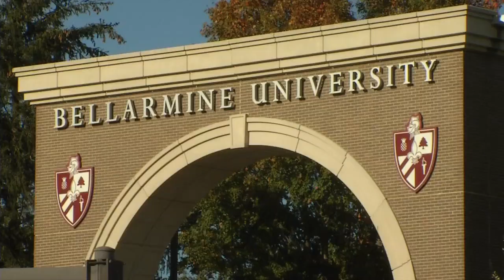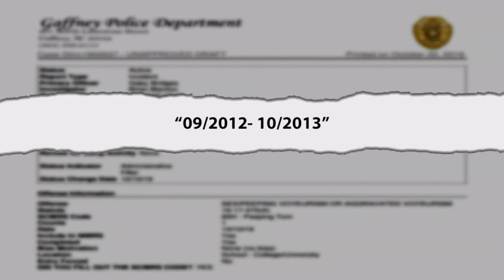Police: Bellarmine female athletes secretly filmed; video shared on porn site - Crime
Female athletes from Bellarmine University were secretly recorded in locker rooms in South Carolina, and the video was shared on a porn website, authorities said.

According to police in Gaffney, South Carolina, five teams of female athletes were surreptitiously filmed in the men’s soccer locker room between September 2012 and October 2013.

Police said five separate videos showed the athletes changing clothes and taking showers, and the clips were uploaded to Pornhub two months ago. According to police, they've since been removed.

The footage appeared to have been recorded with a device that was sitting on a sink in the locker room, according to the police report.

Bellarmine said in an emailed statement that it was “angry and horrified that our former student-athletes were the victims of this despicable crime.” The university said that it was recently made aware of the incident at Limestone College and that it "promptly notified the affected former student-athletes about this distressing incident and made resources available to them." Bellarmine officials referred to Gaffney Police Department for further information. A police captain with Gaffney said the department is preparing a search warrant in the case.

Tuesday morning, Bellarmine University's president sent an email to all faculty and students.

"I am deeply troubled that student athletes, while traveling as representatives of our university, were subjected to this criminal violation of their privacy," wrote Dr. Susan M. Donovan. "We are currently conducting a comprehensive review around the safety and privacy of locker rooms used by our student athletes, to see what additional protections we can provide."

At the Louisville campus, students were disgusted by the reported voyeurism.